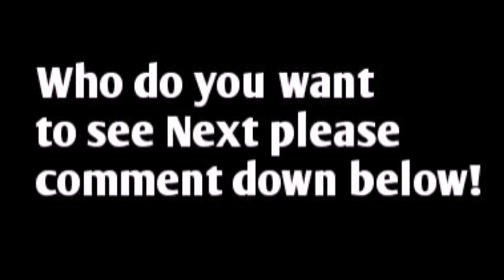Super Smash Bros Ultimate Falco Ryona (Starfox Ryona Vids)スーパースマッシュブラザーズアルティメットライオナビデオ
Super Smash Bros Ultimate Ryona Video Falco For All Falco Fans out there Enjoy!

Want to request me something on Super Smash Bros Ultimate or Smash 3DS?